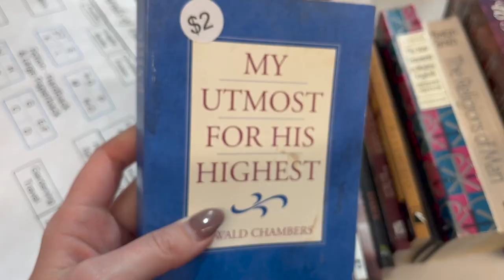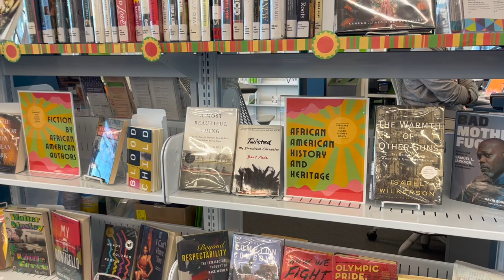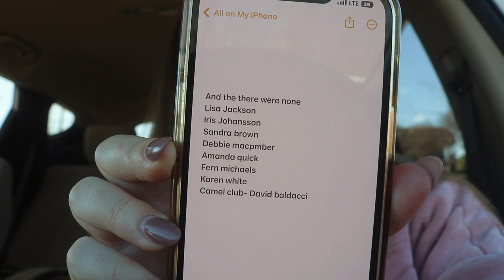THRIFTING FOR BOOKS 📚💫 mini bookstore vlog + haul!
In today's video, I bring you along for a quick stop at a local used book sale! I hope you enjoy watching :)

Song: Daisy
Music composed and recorded by Oak Studios.

00:00 intro
01:12 book shopping
02:12 haul